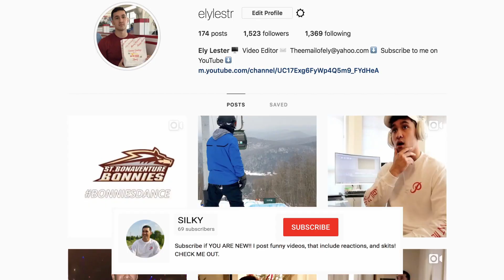13 Reasons Why: Season 2 | Official Trailer [HD] | Netflix - REACTION!!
Hannah wasn't the only one..

This is my reaction to official trailer of 13 Reasons Why: Season 2 , hitting Netflix May 18th, 2018. Let me know what you think and if you will be seeing the movie!

Lets try to hit 1000 subscribers by the end of the year!